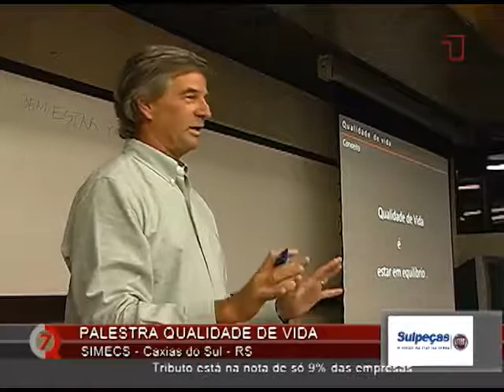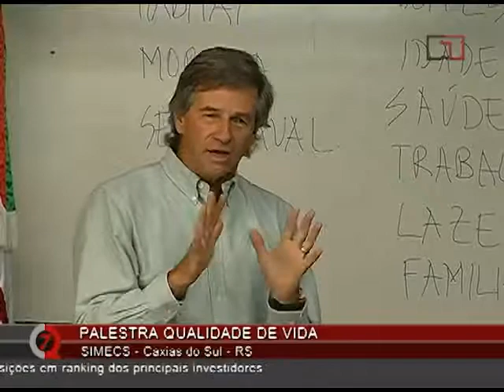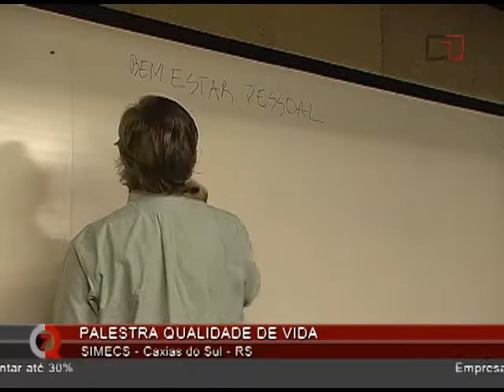Canal 12 Digital- CQ: Simecs- Entrevista: Rogério de Antoni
Programa Carlos Quadros
Entrevista: Rogério de Antoni, diretor SIMECS